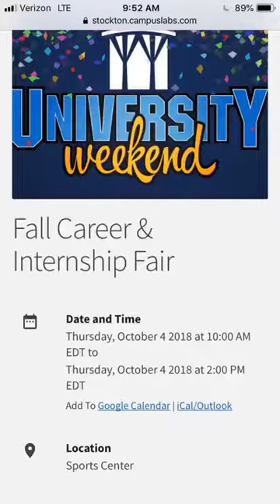Snapchat Story: Fall Career and Internship Fair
Credit: Nick Todaro